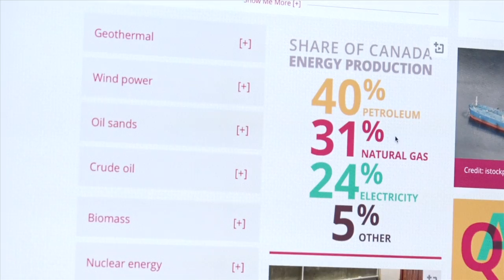Energy Literacy in Canada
Discover more about energy in Canada with free, reliable and curriculum-linked classroom resources by Canadian Geographic Education.

Check out the Energy IQ and Classroom Energy Diet Challenge programs here!

Energy IQ: energyiq.canadiangeographic.ca
Classroom Energy Diet Challenge: energydiet.canadiangeographic.ca